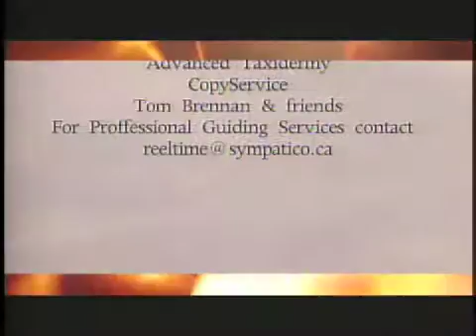Full Contact Fishing EP 7 SEG 4